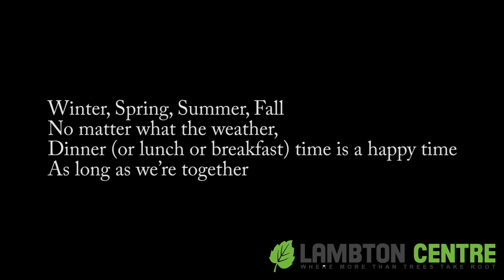Together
This is a grace to be sung before meals